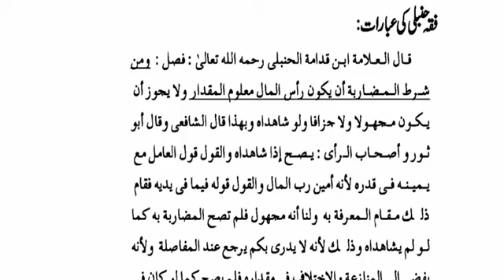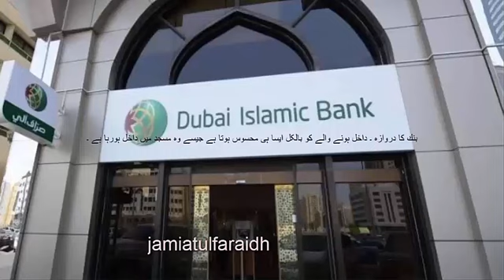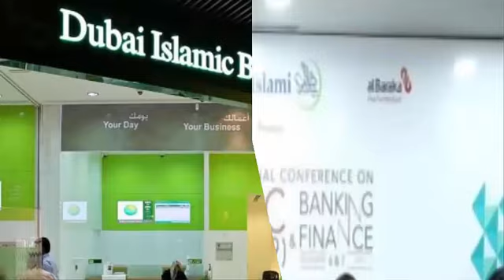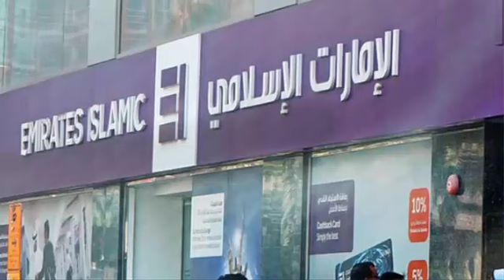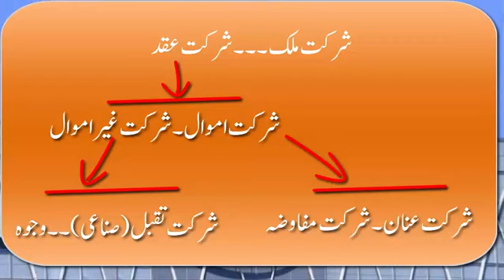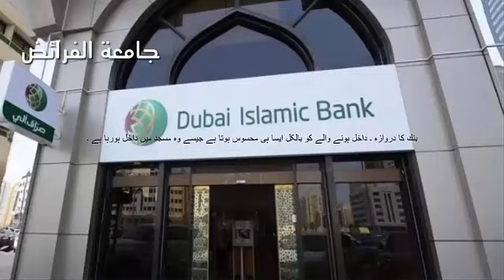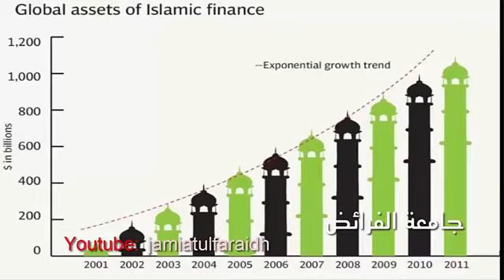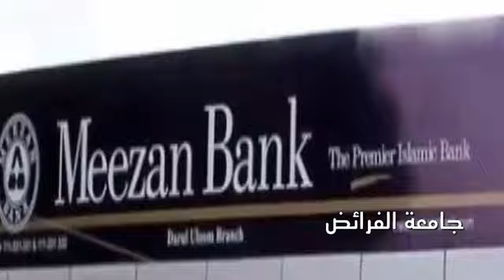اسلامی بینک میں مضاربہ،شرکت کُل سرمایہ کا معلوم نہ ہونا۔11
ایک پٹھان نے  مضاربت کے نام سے لوگوں سے پیسہ اکھٹا کیا اور جب ان کو مسئلہ بنا کہ پیسے کیسے تقسیم کرنے ہیں تو فون کیا ، پھر سوال دارالعلوم کراچی بھیجا گیا کہ وہ بنک کے ماہر ہیں ۔ تو انہوں نے جواب دینے ۔۔۔۔
میزان بینک میں ہدیہ کے نام پر
مولانا عدنان کاکاخیل کو فون کیا کہ ہمیں بھی بینکنگ سمجھادو۔ تو باتوں باتوں میں انہوں نے ایک اہم انکشاف کیا ۔
what is the meaning of mudarabah?
What is Mudaraba and Musharaka?
Mudharabah (مضاربة) is a type of partnership (sharaka or musharakah) for profit (ribh) which is structured so that one partner (known as rabb al-mal) provides capital (funds or mal) and the other (known as al-mudharib) provides labor and expertise ('amal and khibra).
A reliable Islamic bank gives you peace of mind ... speculation is a private type partnership, whereby a partner provides capital to the other for his investment ... the lord of money has the right to define a specific institution for speculators, in which case the latter invests money in this particular institution only and is known as speculation
Who owns the Meezan Bank?
What is Tawarruq concept?
What is wakalah contract?
mudharabah maksud
mudharabah issues
konsep mudharabah
mudharabah calculation
mudharabah bank
mudharabah maybank
mudharabah takaful
mudharabah muqayyadah definition